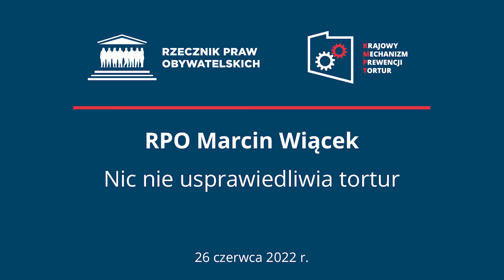Międzynarodowy Dzień Pomocy Ofiarom Tortur – 26 czerwca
26 czerwca to Międzynarodowy Dzień Pomocy Ofiarom Tortur. Z tej okazji rzecznik praw obywatelskich Marcin Wiącek, działając jako Krajowy Mechanizm Prewencji Tortur, dołączył do międzynarodowej akcji popierającej ideę upowszechniania tzw. Zasad Mendeza. Są to wytyczne dotyczące sposobu prowadzenia przesłuchań i gromadzenia informacji przez funkcjonariuszy służb państwowych.